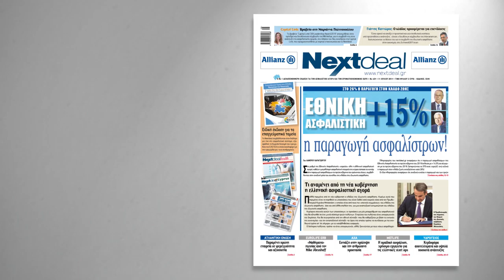Nextdeal 429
Κυκλοφόρησε η εφημερίδα Nextdeal , τεύχος 429